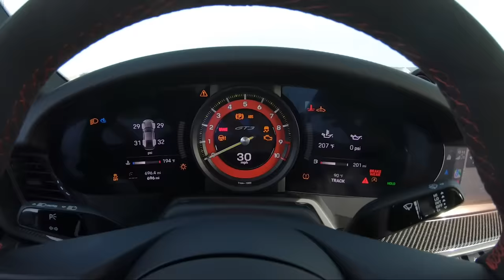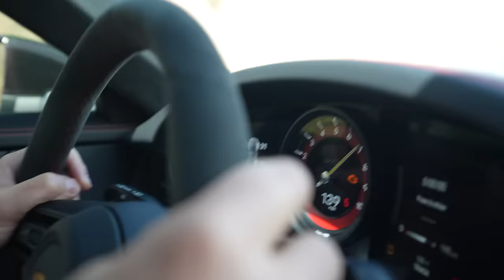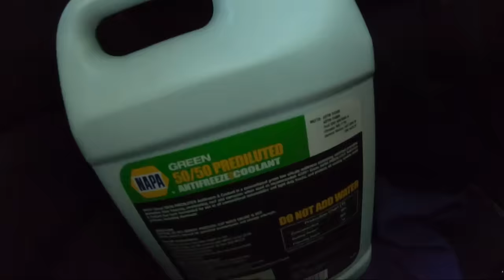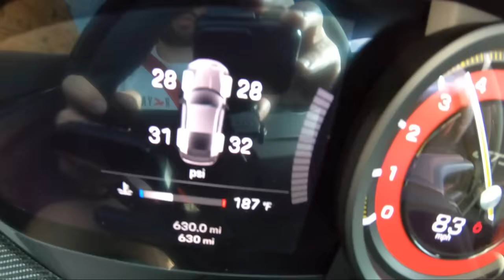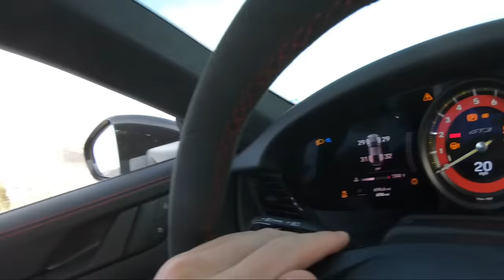How to BREAK a Brand New 992 GT3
Welcome to Day 1 of the Royalty Rally2! Unfortunately my brand new Porsche 992 GT3 was the first casualty. Tune in to get the full scoop!

Edmond: @Edmond_Mondi